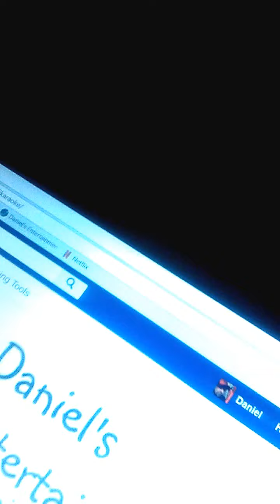Daniel talking about KJ / DJ